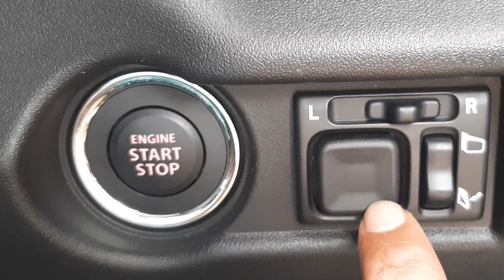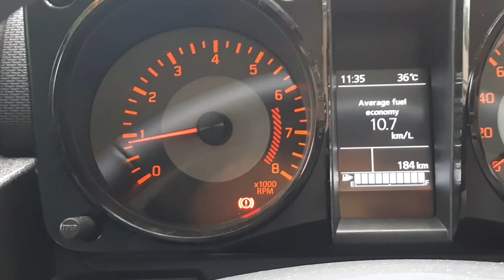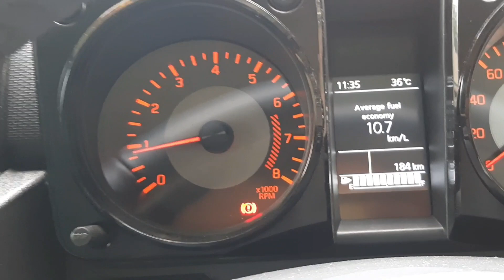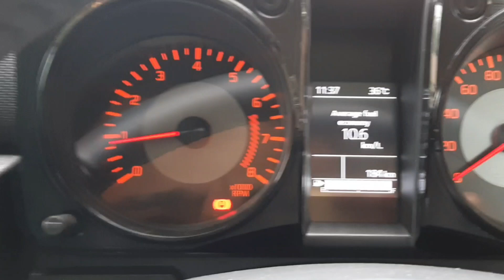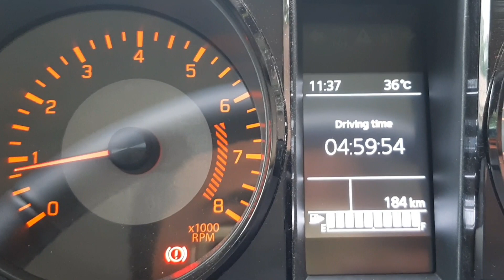maruti jimny alpha 2023 , Problem for Thar , Walk-around by owner features Detail , price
hello guys this is my new video of jimny alpha Walk-around.